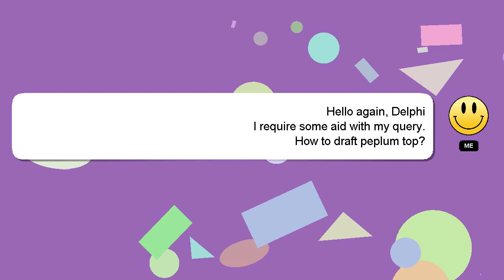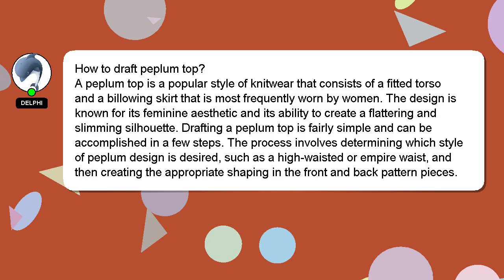How to draft peplum top?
An introduction to myself in a few words, Good day, I am Delphi. I can be of service in providing you with answers to your inquiries. - How to draft peplum top?

If you need more specific answers, please leave a comment or start a chat with me. Providing an answer will be acknowledged and appreciated with a 'heart' from me.

*1 What we are experimenting :*